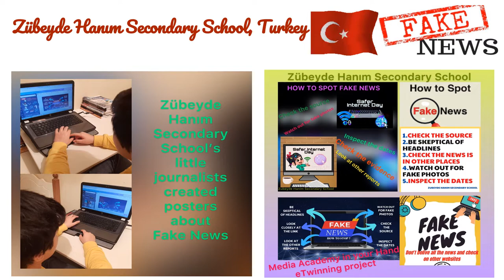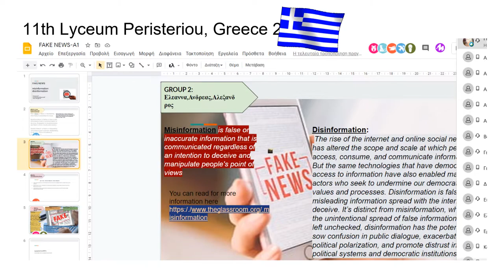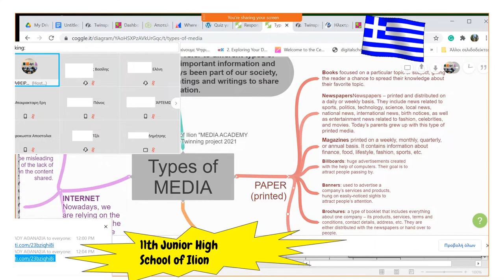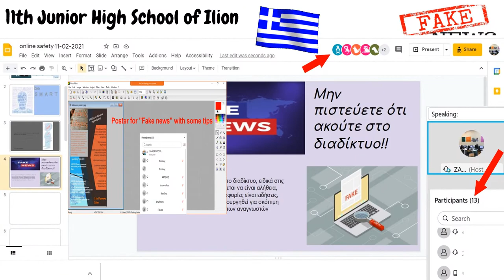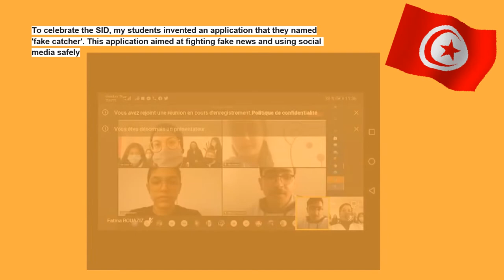Collaborative Google slide (Media Academy in your Hands)